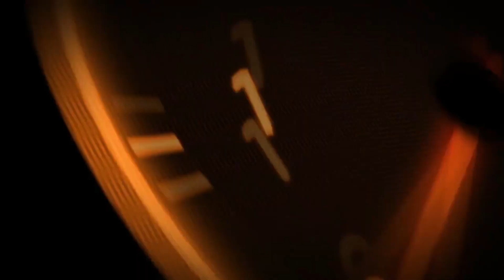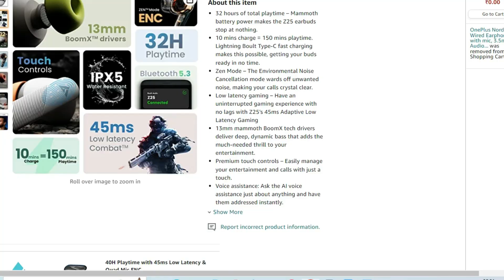⚡வேற லெவல் Bass! Boult Audio Z25 Review in Tamil | Best TWS under 1500 in Tamil 2023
This Video we are see about Boult Audio Z25 Unboxing & Review in Tamil

Buy Boult Audio Z25 :

Amazon (Sunset Grey)
Amazon (Blue Moss)
Amazon (Candy Cane)

About Boult Audio Z25  :

* 32 hours of total playtime – Mammoth battery power makes the Z25 earbuds stop at nothing.
* 10 mins charge = 150 mins playtime. Lightning Boult Type-C fast charging makes this possible, getting your buds ready in no time.
* Zen Mode – The Environmental Noise Cancellation mode wards off unwanted noise, making your calls crystal clear.
* Low latency gaming – Have an uninterrupted gaming experience with no lags with Z25's 45ms Adaptive Low Latency Gaming
* 13mm mammoth BoomX tech drivers deliver deep, dynamic bass that adds the much-needed thrill to your entertainment.
Premium touch controls – Easily manage your entertainment and calls with just a touch.
* Voice assistance: Ask the AI voice assistance just about anything and have them addressed instantly.